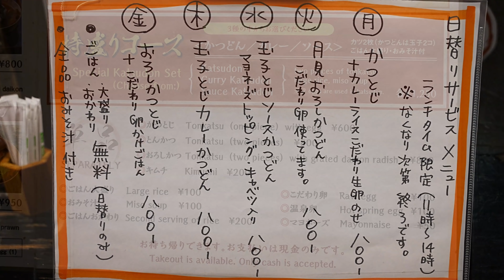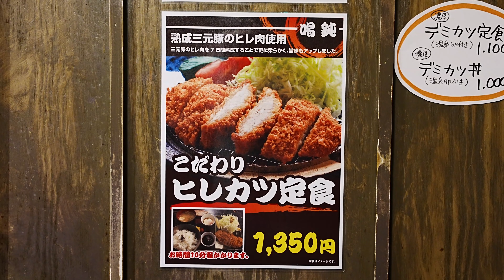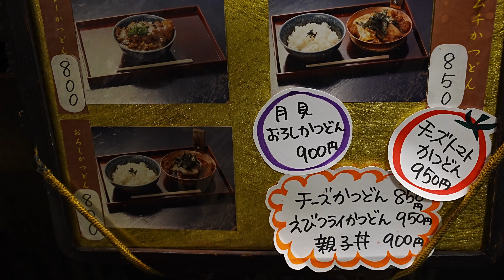【究極のかつ丼の作り方】平日も休日も大人気！ お昼時に密着「喝鈍 滝見小路店」The ultimate katsudon restaurant in Osaka ASMR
梅田スカイビルの地下にあるカツ丼の名店。こちらで煮込むタイプのカツ丼と煮込まないタイプのカツ丼を頂いた。

目次
0:00 オープニング
2:30 メニュー
3:45 開店 「かつどん」など、たくさんのメニューの調理
11:18 親子かつどん 調理
13:30 実食
17:46 梅田スカイビルと、そこからの眺め

営業時間
１１：００－２１：３０

定休日
なし？

かつ丼 Katsudon 돈가스 덮밥#Japan#food#street#stall#ramen#ラーメン#食堂#密着#お好み焼き#うどん